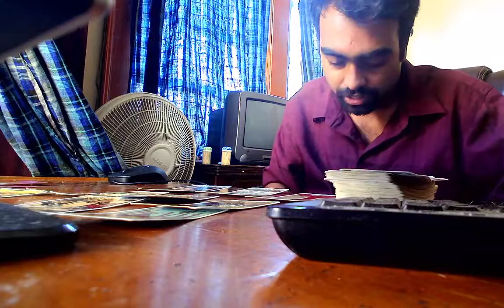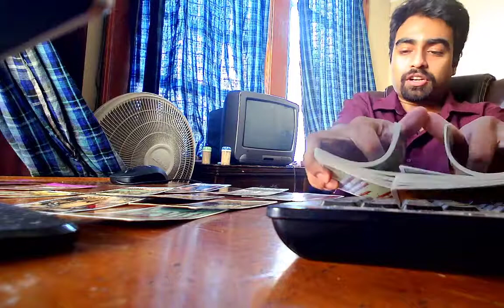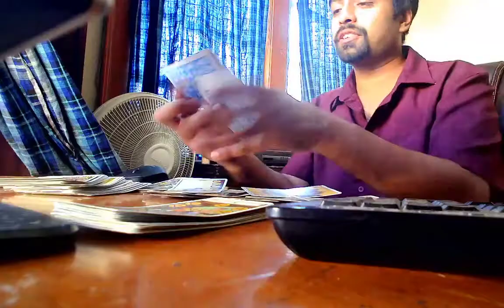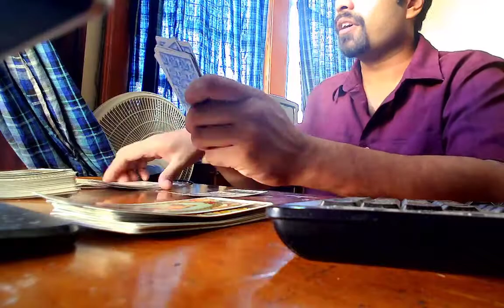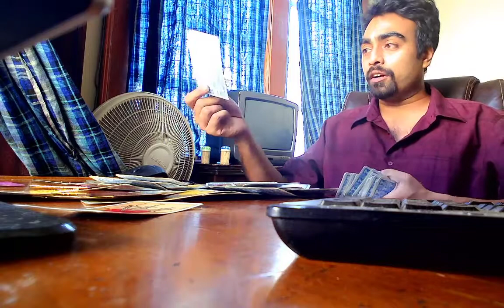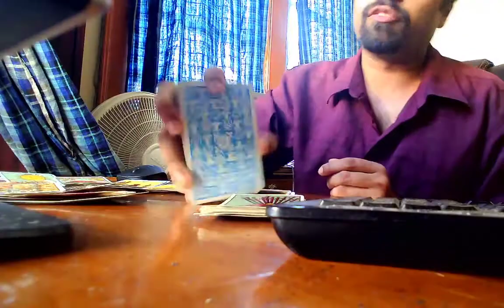💕🔥 DF ENERGY CHECK UP "CASTING JUDGEMENT" ~ SEPTEMBER 2020 TWINFLAME 🔥 TAROT READING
A C E |  OF |  CHALICES | TAROT by SAiNT💫

»-  Yes or No Readings / 10 minute pre recorded personal reading  ($10)
»-  1 hour livecall ($50)

*Announcements*

 or

I recommend to NEVER blindly listen to the cards, these are FREE GENERAL READINGS that resonate for whoever comes across
it please  DO NOT MAKE A STORY FIT IF IT DOES NOT FIT ALREADY.

The monologues in my videos are not intended to replace any financial, legal or medical advice from
licensed professionals.

Tarot is a reflection of your inner voice. You have no need for its help if you're in tune with yourself already in my opinion.
**PLEASE DO NOT SEND ANY PAYMENTS
CONCERNING SERVICES UNTIL YOU HAVE EXCHANGED EMAILS WITH ME

Lastly I want to thank each and everyone of you subscribers, sponsors and followers of my content for the support and joining me :)

Truly yours,
-SainT Fent 💟